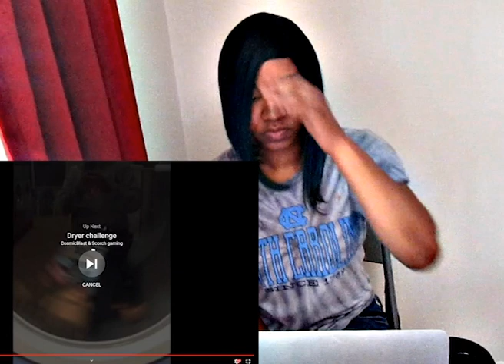Dryer Challenge (REACTION) Mind Blowing **MUST WATCH**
This was mind blowing you really got to be flexible to fit your entire body in a little dryer. I applaud everyone who can do this but im not puting my ass in no dryer lmfao his link will be down below go check him out

Hope yawl enjoyed my reaction video